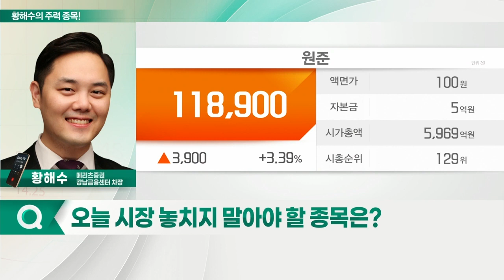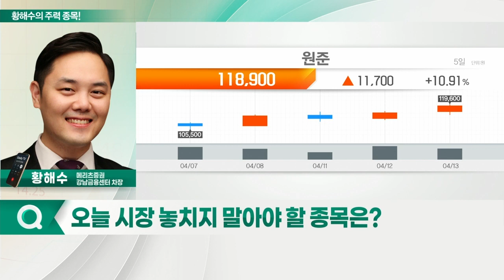SK하이닉스, 원준, 시그네틱스, 티에스이_황해수의 주력 종목 (20220414)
1. SK하이닉스(000660)
2. 시그네틱스(033170)
3. 티에스이(131290)
4. 원준(382840)

- 1분기 저점으로 실적 점증 전망
- 하반기 낸드·D램 가격 상승 반전
- 매크로 환경 완화 시 높은 주가 탄력 기대

원준(382840)
- 2차전지 소재 업체 선제 투자 확대
- 열처리 장비 양산 계획… 성장 모멘텀 유효
- 북미 시장 중심 증설 본격화